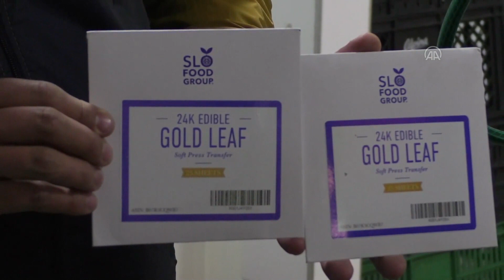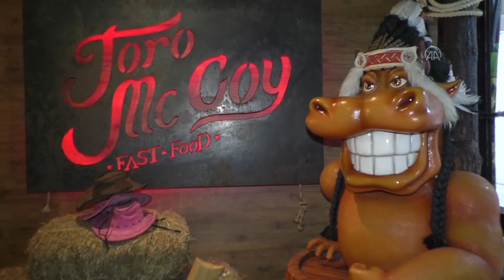Zlatni hamburger u restoranu u Kolumbiji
Video: Anadolija